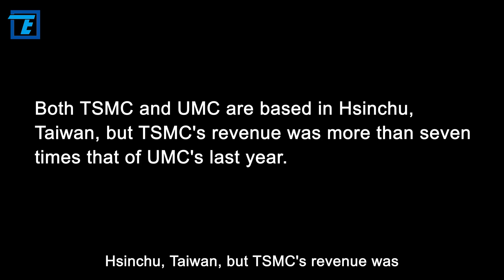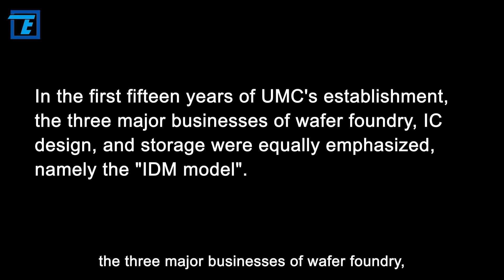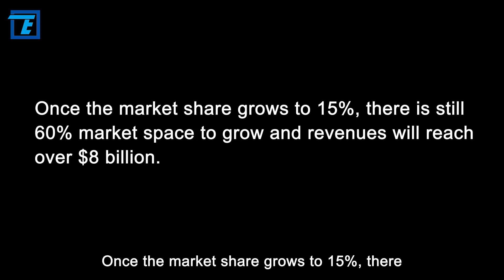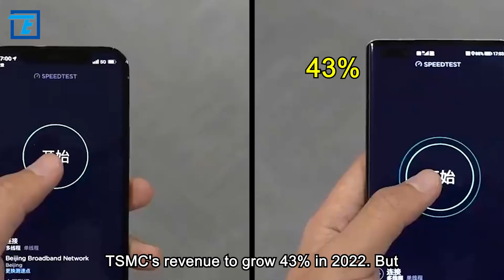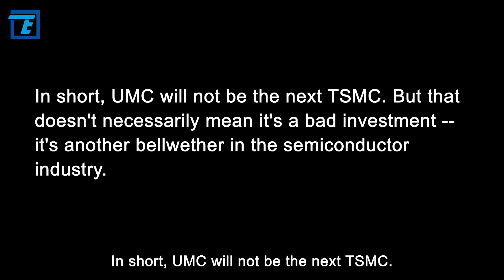The other TSMC Could UMC Become the Next TSMC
Can UMC expand significantly in the next few years and become the next TSMC? UMC, Taiwan's second-largest contract chipmaker and the world's third-largest foundry, has received far less attention than market leader TSMC. Both TSMC and UMC are based in Hsinchu, Taiwan, but TSMC's revenue was more than seven times that of UMC's last year. Much of the talk about Taiwan's semiconductor market has overshadowed UMC, focusing instead on TSMC developing the world's most advanced chips for fabless chipmakers like Apple, AMD and Qualcomm. But can UMC expand significantly in the next few years and become the next TSMC?

In the future, who will be better between UMC and TSMC? Hi! Welcome to Tech Teller. OK, let's move on to today's topic.